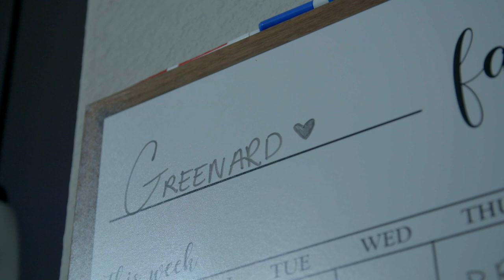Day in the Life of NFL DL Jonathan Greenard | The 53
Take a behind the scenes look at a day in the life of Houston Texans DL Jonathan Greenard.